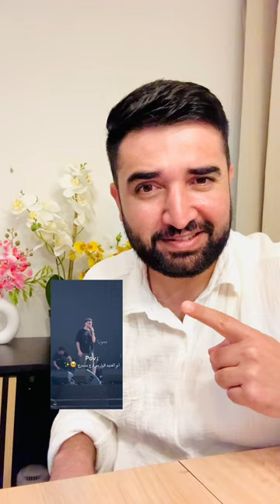الشامي .قرارات عدة بمناسبة عيد ميلادي،،😅😂.